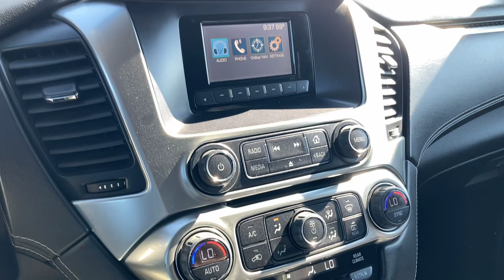2015 Chevrolet Suburban 4WD LS - White - Miles 47,988 - Stock Number P2141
Description:
4-wheel drive
 Battery, 720 cold cranking amps with 80 amp hour rating
 Cooling, auxiliary transmission oil cooler, heavy-duty air-to-oil
 Cooling, external engine oil cooler, heavy-duty air-to-oil integral to driver side of radiator
 Engine, 5.3L V8 EcoTec3 with Active Fuel Management, Direct Injection and Variable Valve Timing includes aluminum block construction (355 hp [265 kW] @ 5600 rpm, 383 lb-ft of torque [518 N-m] @ 4100 rpm)
 GVWR, 7500 lbs. (3402 kg)
 Rear axle, 3.08 ratio (Not available with (NHT) Max Trailering Package.)
 Steering, power
 Suspension Package, Premium Smooth Ride (Not available with (NHT) Max Trailering Package.)
 Suspension, front coil-over-shock with stabilizer bar
 Suspension, rear multi-link with coil springs
 Trailering equipment includes trailering hitch platform, 7-wire harness with independent fused trailering circuits mated to a 7-way sealed connector and 2" trailering receiver
 Transfer case, active, single-speed, electronic Autotrac with rotary controls, does not include neutral. Cannot be dinghy towed (Requires 4WD model. Not available with (NHT) Max Trailering Package.)
 Transmission, 6-speed automatic, electronically controlled with overdrive and tow/haul mode